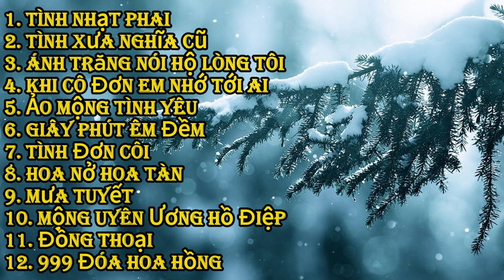NHẠC KHÔNG LỜI HAY II The Best Music No Lyrics Restaurant, Coffee shop music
NHẠC KHÔNG LỜI HAY || The Best Music No Lyrics. Restaurant, Coffee shop music.
Giai Điệu Nhẹ Nhàng Thư Giãn Cực Hay

• Nơi thả mình vào trong âm nhạc ❤